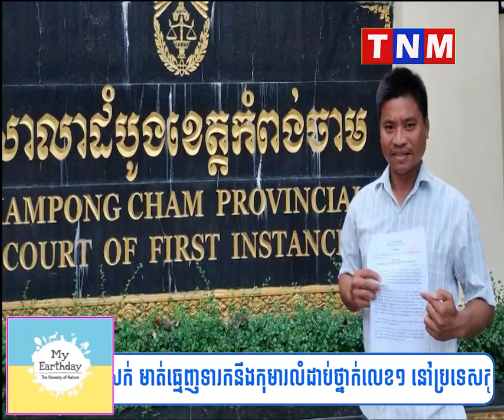វី វរ ហើយ ពេលនេះ លោក ផែង វណ្ណៈ ត្រូវបានអ្នកសារព័ត៌ប្តឺងទៀតហើយនៅខេត្តកំពង់ចាម